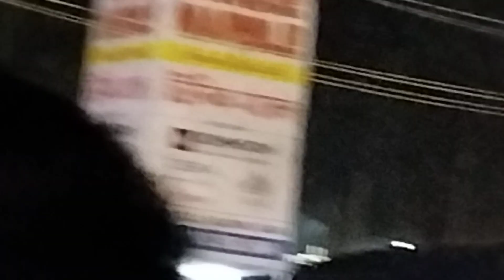Rocking performance of Monali Thakur in kalyani boi utsav 2023#viral